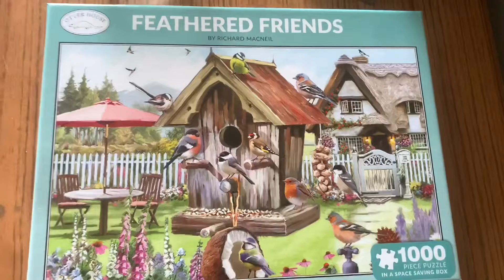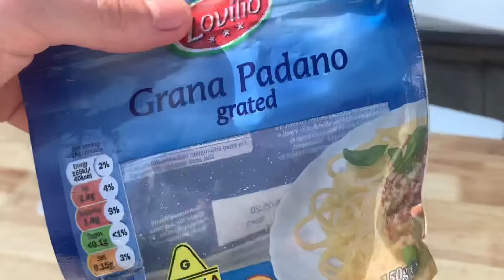08.04.2020 — The Domino’s Pizza review (and walking through Oxford Circus)